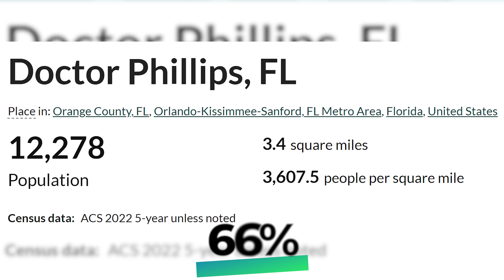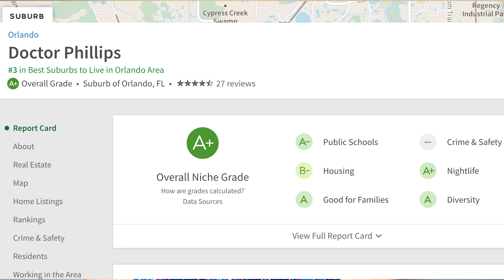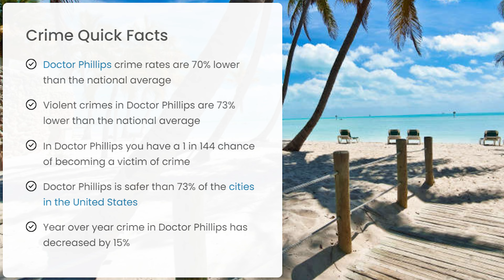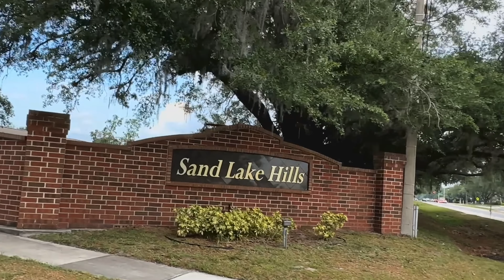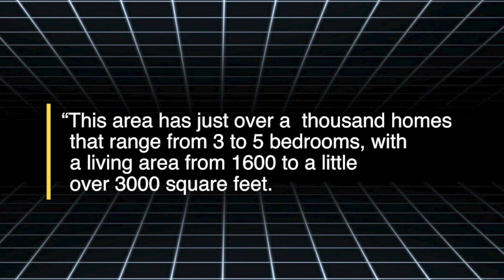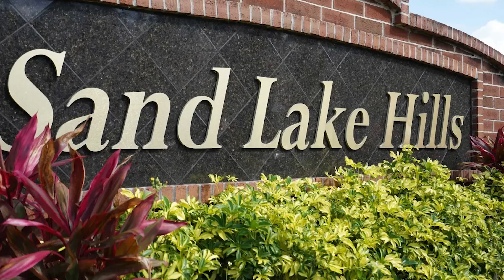Dr. Phillips. Florida is one of the BEST Orlando suburbs.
Wonder what it's like Living in Dr Phillips Florida? Dr. Phillips is one of the best Orlando suburbs. Are you wondering what it's like living around Central Florida? Well, this channel is for you! We absolutely love this area and our #1 goal is to showcase the Central Florida area that best fits your lifestyle! We have your back whether you're moving, relocating, buying, selling or investing, we can help!

We work with clients from all over the world and we ABSOLUTELY LOVE IT!

🤔Thinking of moving to Central Florida? Let us help!